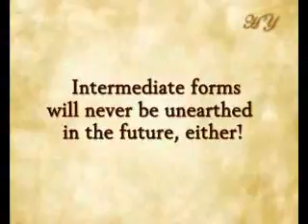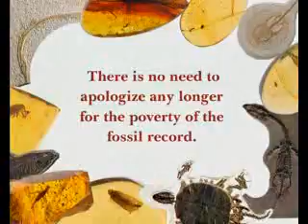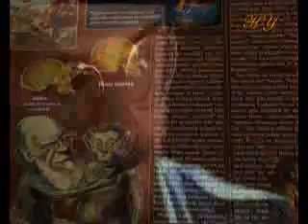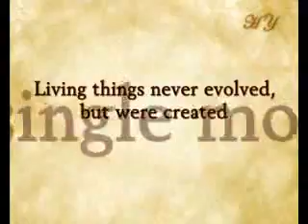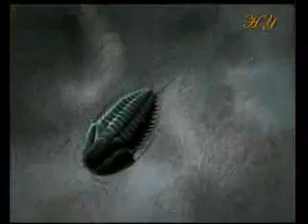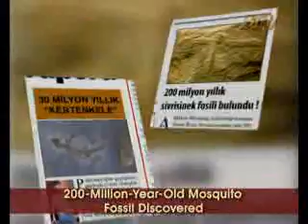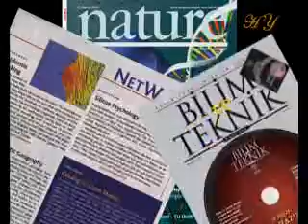FOSSILS HAVE DISCREDITED EVOLUTION PART5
Evolutionists claim that all the living things we see today emerged spontaneously by one species turning into another. If this claim were true, the Earth would be full of intermediate form fossils linking different living species to one another. However, no intermediate form fossil has to date been encountered because God has created all living things on Earth from nothing, at the time most suited to their own way of life.